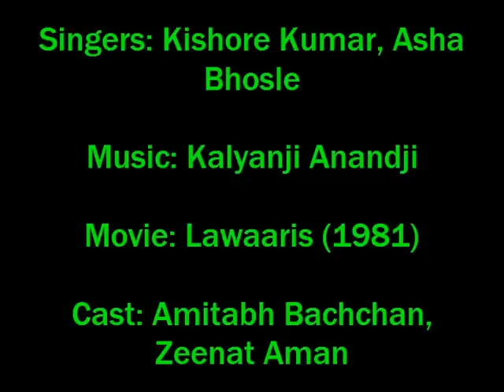Kab Ke Bichhde Hue [Full Song] (HQ) With Lyrics - Lawaaris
Singers: Kishore Kumar, Asha Bhosle
Movie: Lawaaris (1981)
Cast: Amitabh Bachchan, Zeenat Aman
LYRICS
Kab Ke Bichhade Huye Hum Aaj Kahaa Aa Ke Mile
Jaise Shammaa Se Kahee Lau Ye Zilamilaa Ke Mile

Jaise Saawan Se Kahee Pyaasee Ghataa Chhaa Ke Mile

Baad Muddat Ke Raat Mahakee Hai
Dil Dhadakataa Hai, Saans Bahakee Hai
Pyaar Chhalakaa Hai, Pyaaree Aankhon Se
Surkha Hothhon Pe Aag Dahakee Hai
Mahakee Hawaaon Me, Bahakee Hijaaon Me, Do Pyaase Dil Jo Mile
Jaise Mayakash Koee Saakee Se Dagamagaa Ke Mile

Door Shahanaaee Geet Gaatee Hai
Dil Ke Taaron Ko Chhed Jaatee Hai
Yoo Sapanon Ke Fool Yahaa Khilate Hai
Yoo Duwaa Dil Kee Rang Laatee Hai
Barason Ke Begaane, Ulaft Ke Diwaane, Anajaane Ayese Mile
Jaise Manachaahee Duwaan, Baraso Aajamaa Ke Mile